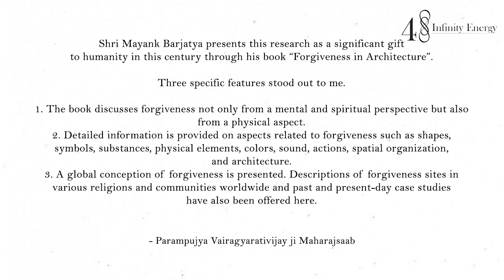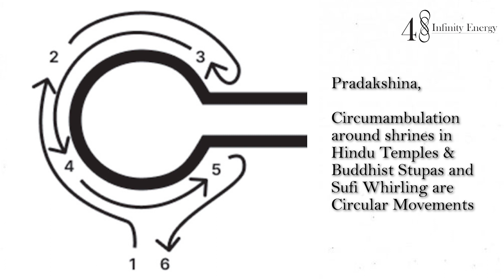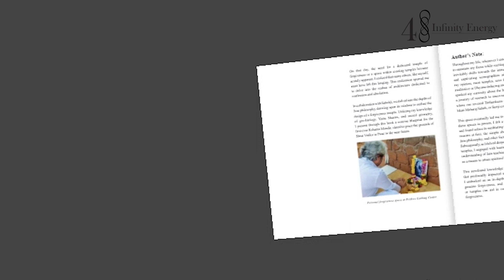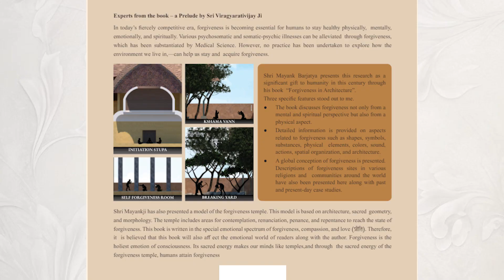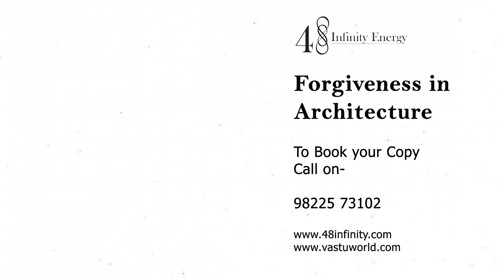Forgiveness in Architecture (Kshama) Book Launch :Gurudev Vairagyarati Vijayji Maharaaj saab in Pune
Shri Mayank Barjatya presents this research as a significant gift to humanity in this century through his book "Forgiveness in Architecture". He himself is an avid practitioner of building biology. Building biology considers every building as a living human and cares for each of its parts. (In the Indian architectural tradition, the temple is considered masculine.) He is also a teacher of building biology. A few years ago, he presented an essay on the energy power of the Bhaktamar Stotra in the context of sound science and symbolism. Now, he has come forward with the concept of forgiveness in the context of morphology and architecture.
Upon reviewing the book divided into five sections, three specific features stood out to me.
One, the book discusses forgiveness not only from a mental and spiritual perspective but also from a physical aspect.
In the second section, detailed information is provided on aspects related to forgiveness such as shapes, symbols, substances, physical elements, colors, sound, actions, spatial organization, and architecture. This will help ordinary humans enter the world of forgiveness.
Two, in the third section of the book, a global conception of forgiveness is presented. In various cultures around the world, forgiveness was so significant that special places for forgiveness were created. Descriptions of forgiveness sites in various religions and communities around the world are also presented here. It might be hard to find such descriptions elsewhere.
The most useful aspect of forgiveness in the present era is emphasized. The author presents the need for special places to awaken forgiveness with national and international case studies in the fourth section.
Three, the concept of a forgiveness temple is introduced. In addition to schools, colleges, hospitals, and IIT institutes, a forgiveness temple is also necessary to keep oneself healthy. It is a place where people can free themselves from their vulnerable emotions and relieve themselves and their offenders from the burden of sin. Such temples will become indispensable in today's times. Shri Mayankji has also presented a model of the forgiveness temple. This model is based on architecture, sacred geometry, and morphology. The temple includes areas for contemplation, renunciation, penance, and repentance to reach the state of forgiveness.
Many theoretical aspects about forgiveness have been discussed. Mayankji believes in bringing theory into practice.
This book is written in the special emotional spectrum of forgiveness, compassion, and love. Therefore, it is believed that this book will also affect the emotional world of readers along with the author.
Forgiveness is the holiest emotion of consciousness. Its sacred energy makes our minds like temples, and through the sacred energy of the forgiveness temple, humans attain forgiveness. This is the aspiration.

वैराग्यरतिविजय
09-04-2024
Beverly Hills
Lullanagar, Pune